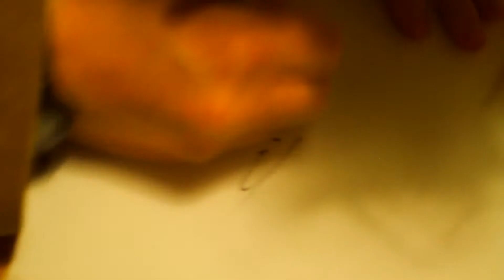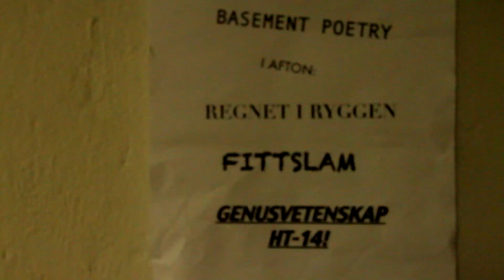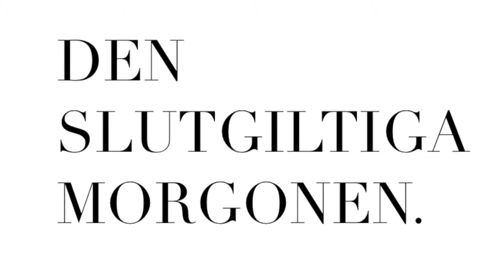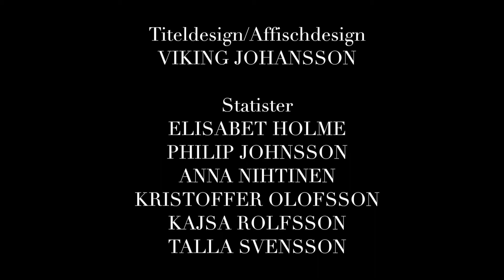Barkström Om Barkström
En liten film om en missförstådd poet, långt efter sin tid.